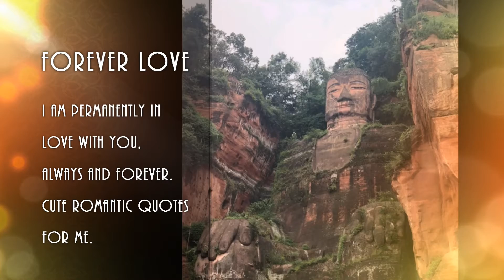張曉涵個人影片分享2022.06.23